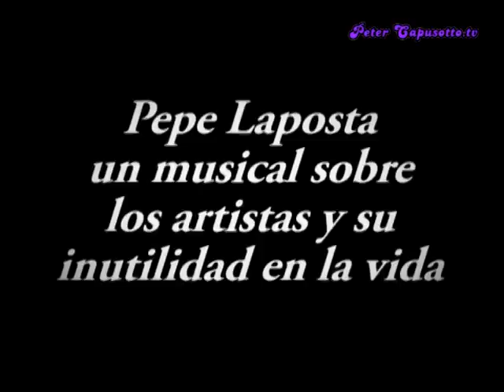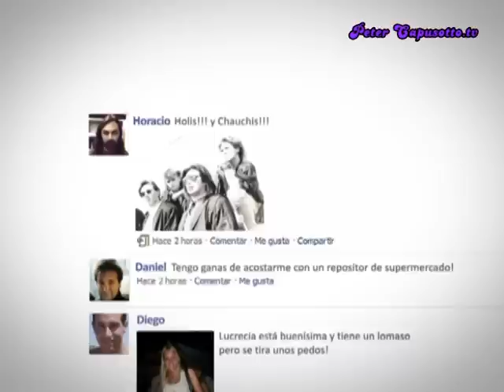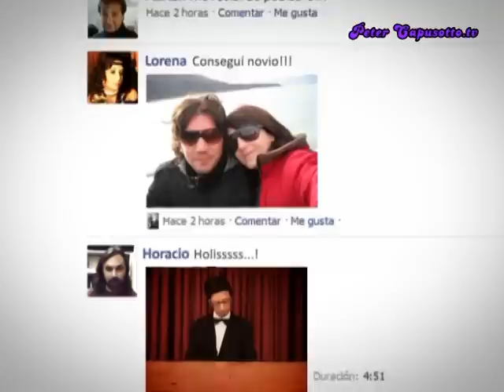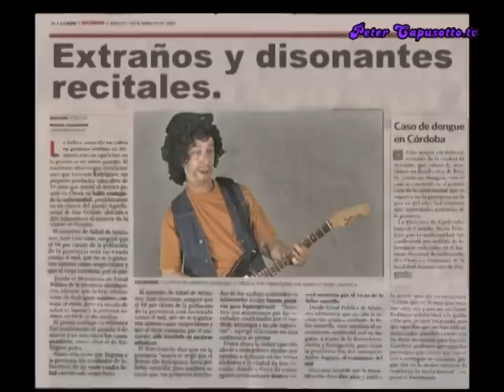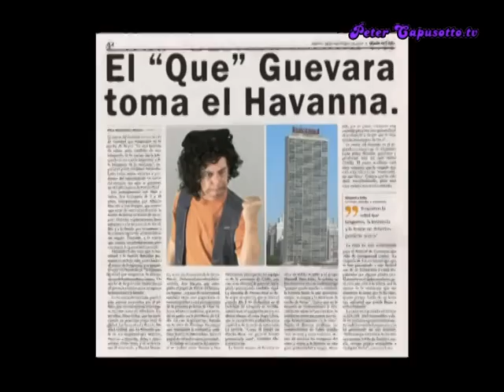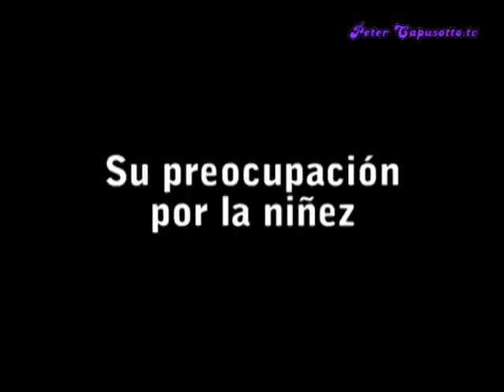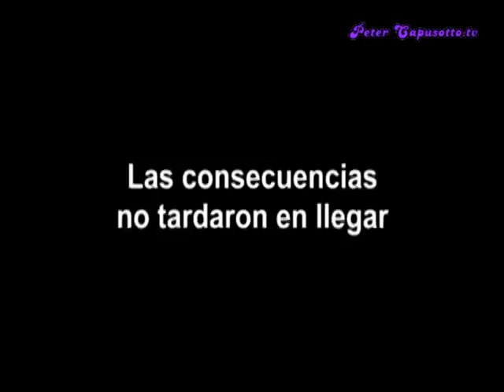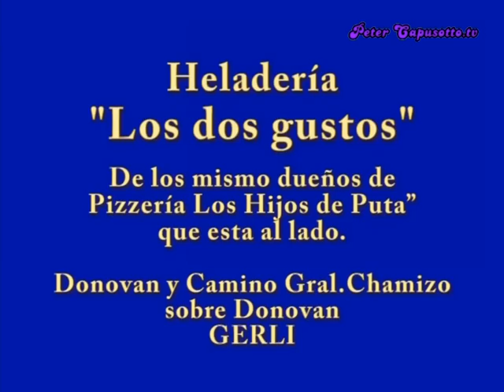Peter Capusotto y sus Videos - Pepe Laposta - 5º Temporada - Programa 8 (2010)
Pepe Laposta
Facebutt
Carlos García Pertengo
Dr. Vaca
Jorge Guevara
Micky Vainilla
Juan Carlos Pelotudos
Jorge Guevara
Beatles
Ministerio de Educación
Pizzería Los hijos de puta
Dúo Soplanacu
José Luis Animal Fernández